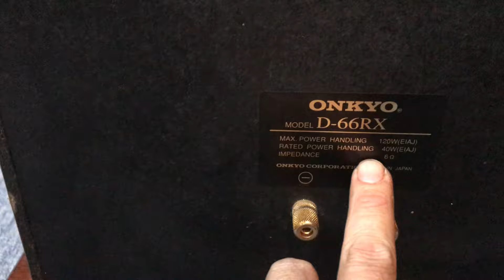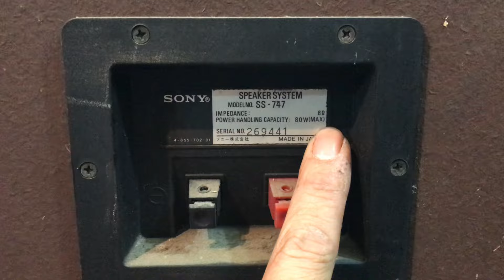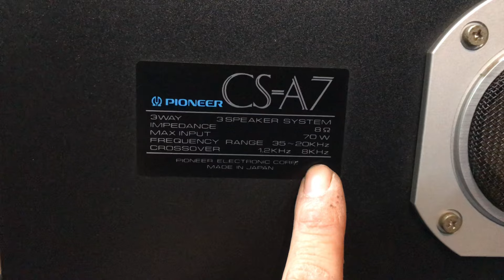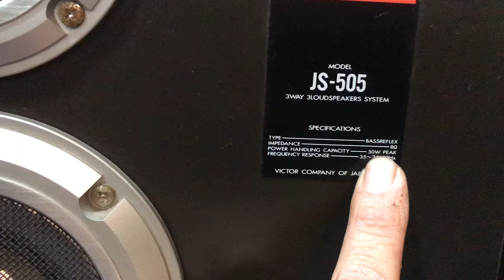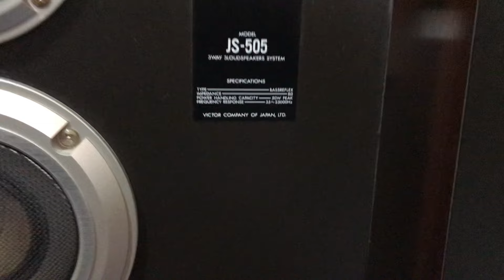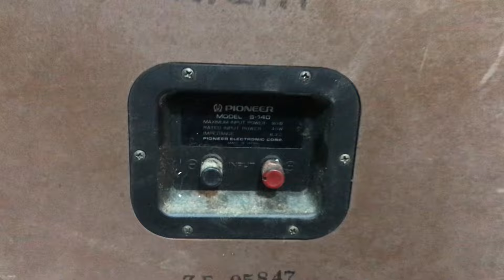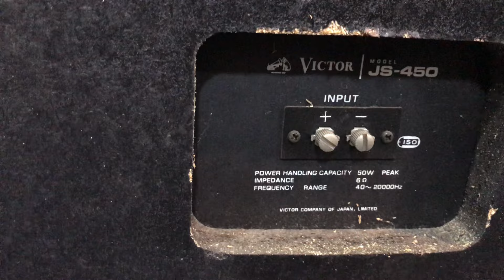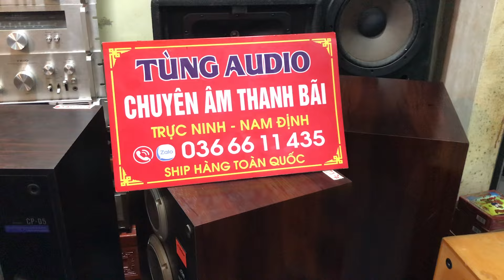Loa nhât bãi giá rẻ bất ngờ | Pioneer -CSF700 -CSS140 -CSA7 | victor | yamaha | onkyo | Sony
Thanh Tung Audio chuyên cung cấp và buôn bán âm thanh nhật bãi tuyển chọn, với kinh nghiệm tuyển chọn loa trên 5 năm. Đến với thanh tung Audio bạn thoải mái lựa chọn các loại loa nghe nhạc, loa hát karaoke, âm ly nghe nhạc chất lượng, uy tín từ Nhật Bản, Châu Âu tới tay người dùng.

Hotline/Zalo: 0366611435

© Bản quyền thuộc về Thanh Tung Audio